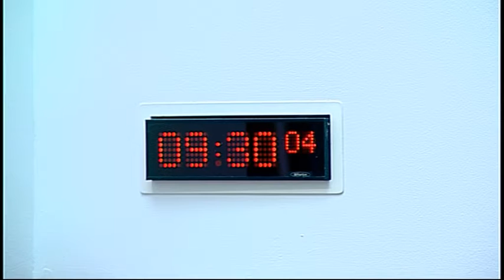Rural Affairs, Climate Change and Environment Committee - Scottish Parliament: 10th February 2016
- Rural Affairs, Climate Change and Environment Committee. Agenda

1. Subordinate legislation: The Committee will consider the following negative instruments—
Sea Fish (Prohibited Methodsof Fishing) (Firth of Clyde) Order 2016 (SSI 2016/12);
Water Environment(Remedial Measures) (Scotland) Regulations 2016 (SSI 2016/19);
Less Favoured Area Support Scheme (Scotland) Amendment Regulations 2016 (SSI 2016/33)

2. Land Reform (Scotland) Bill: The Committee will consider the Bill at Stage 2 (Day 4).